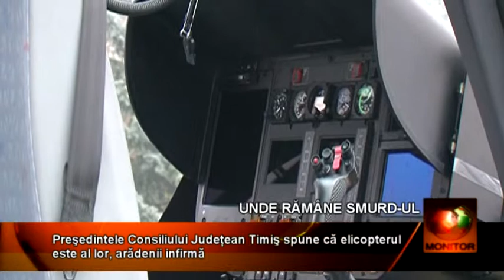SITUATIA ELICOPTERULUI SMURD !